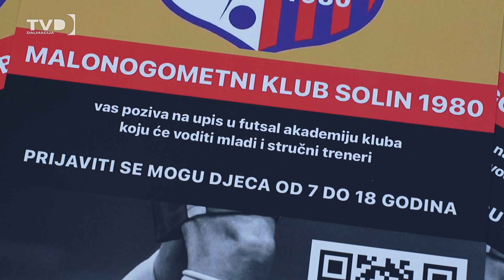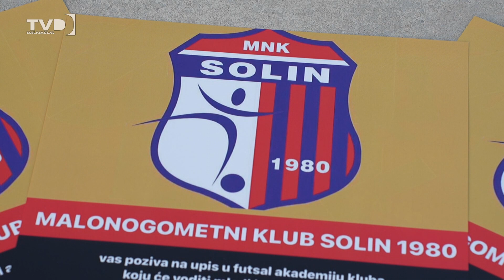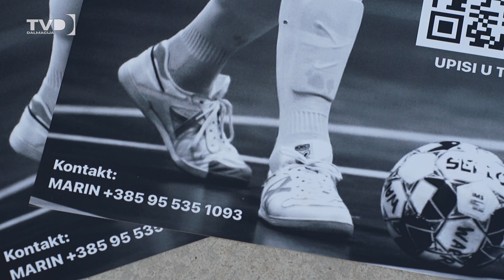Futsal akademija Solin 1980: Prijavi se i postani dio nogometne budućnosti! 23.08.2024.